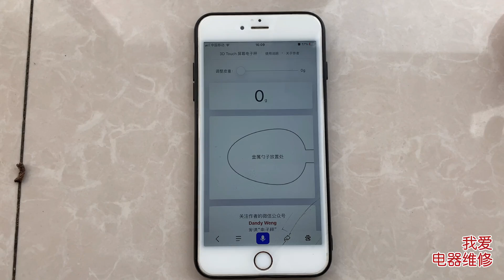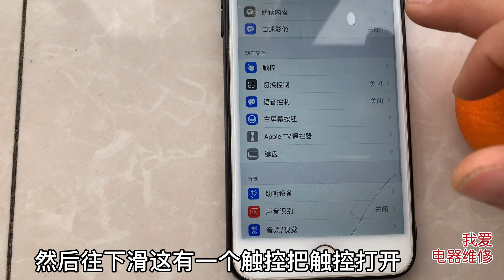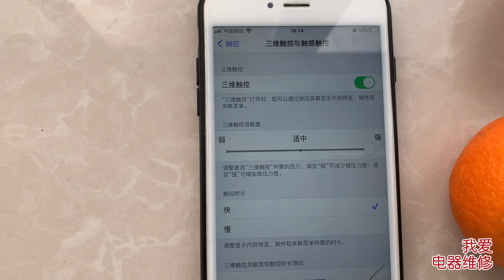原来手机上也有电子秤功能，打开这个开关，称东西很方便又准确【我爱电器维修】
我们的视频是为了为观众提供有价值的内容，绝对没有任何违规行为。 非专业人员请勿直接操作！